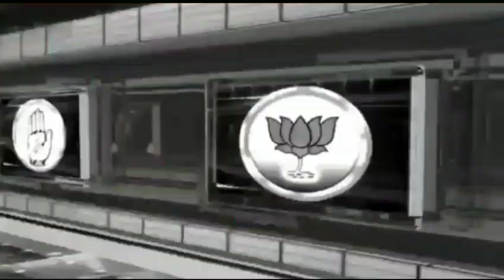एक बार फिर से डूबने को तैयार है रघुनाथपुर रेफरल अस्पताल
एक वर्ष पूर्व हुआ था अनशन, आश्वासन हुआ विफल#shrinarad media